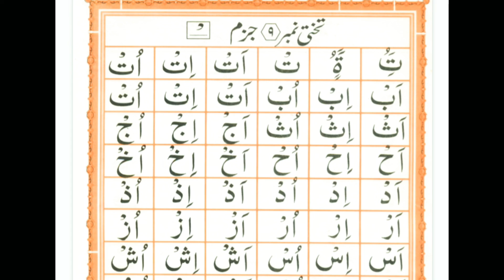IQRA QAIDA | Takhti No: 09 Lesson 1 (Jazam) | Learn Quran with Tajweed | Learn Quran with Aisha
In this video we will learn Iqra Qaida Takhti No: 09 (Jazam) Lesson 1 with Tajweed.
Our videos will help you to practice Quran lessons at home.

JAZAK'ALLAH!